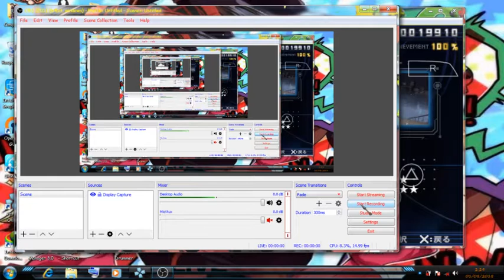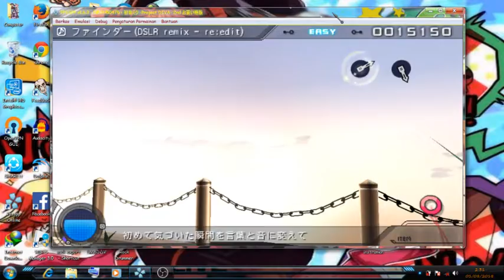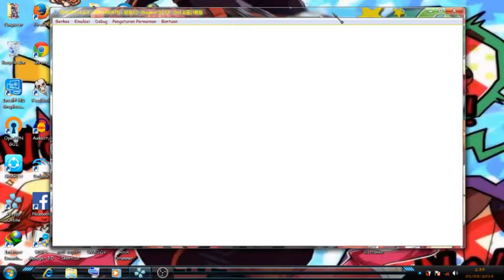Hatsune Miku Project Diva - Finder